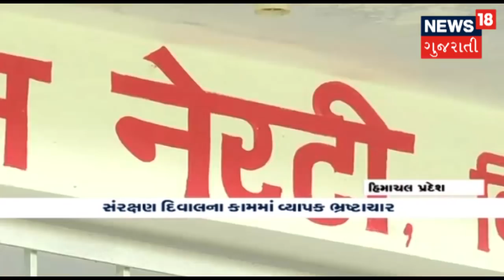જુઓ ક્યાં-ક્યાં કુદરતે મચાવ્યો કહેર | News18 Gujarati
જુઓ ક્યાં-ક્યાં કુદરતે મચાવ્યો કહેર..
Flood in Kerala, Himachal Pradesh, and Assam. 22 people died due to heavy rainfall in Kerala.